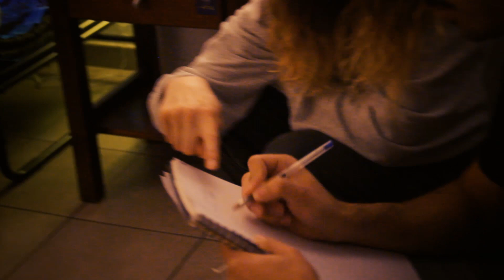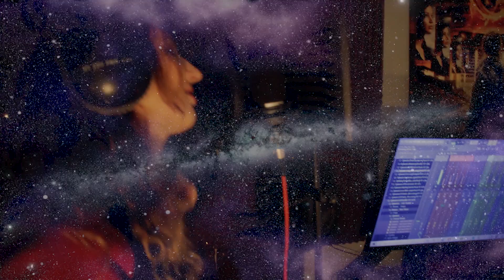Green Day - Eiiko & The Dark Siders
Musique: The Dark Siders : Omar Bekkali, Samson Marchand, Florian Rein

Image: Karim H'cini

Réalisation: Clément Feroussier

Montage: Eiiko

© Eiiko & The Dark Siders 2021